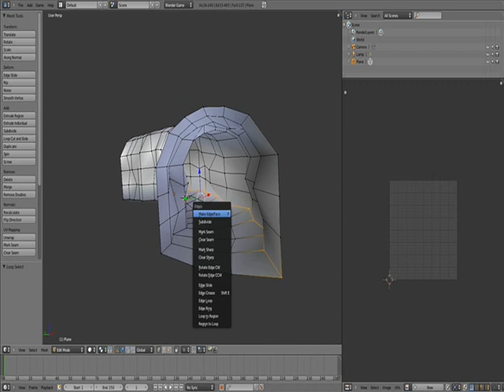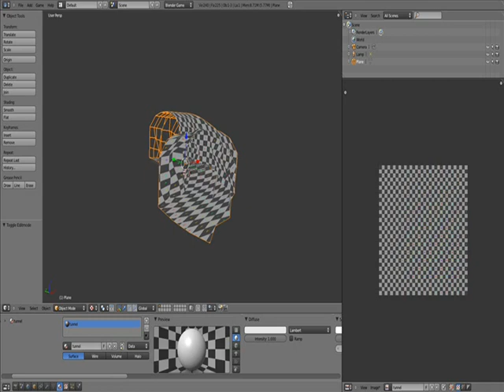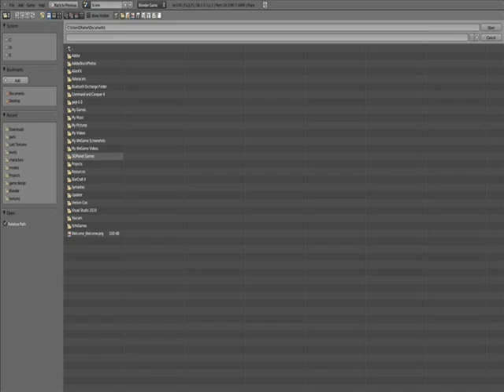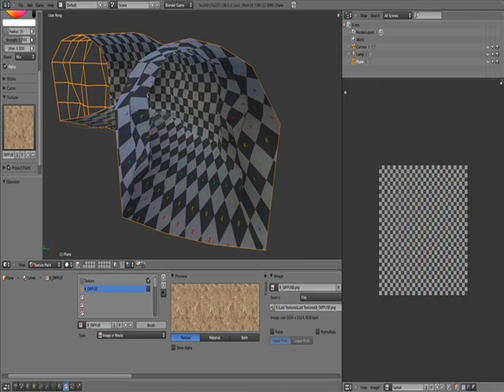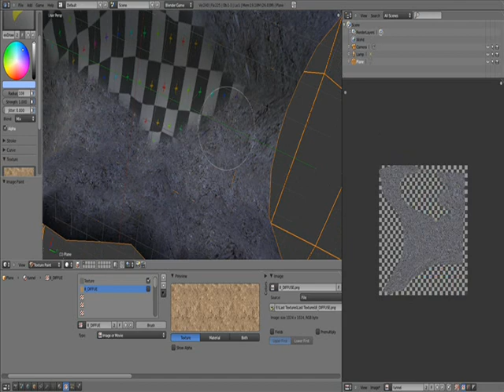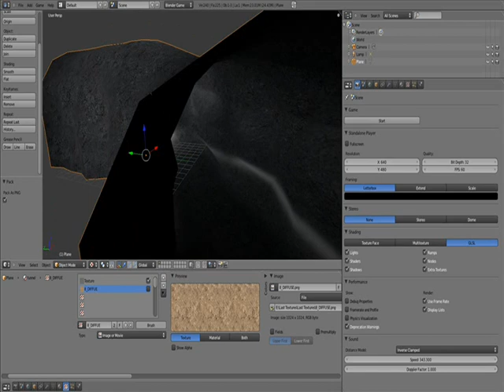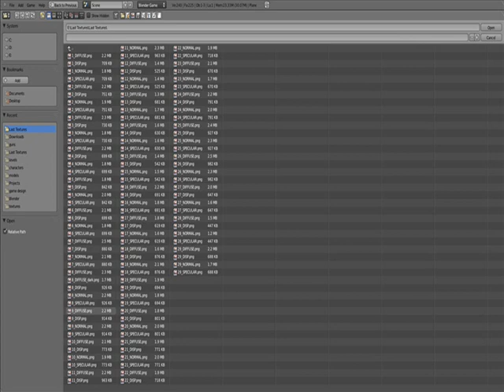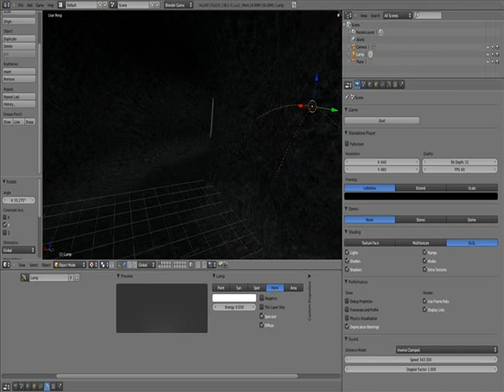Blender Level Creation Tutorial (Part 02)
Part 2 of the level creation tutorial.

File licensing informaition:
-One or more of the texture included are from CGtexture.com, which means you have to attribute the credit for the textures to them.
-On the pillar, the Skeleton is created by Daniel FR Gordilla.  Make sure you give him credit for it.